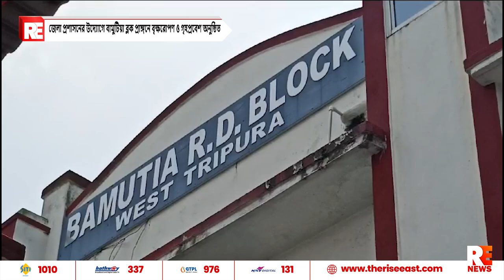জেলা প্রশাসনের উদ্যোগে বামুটিয়া ব্লক প্রাঙ্গনে বৃক্ষরোপণ ও গৃহপ্রবেশ অনুষ্ঠিত